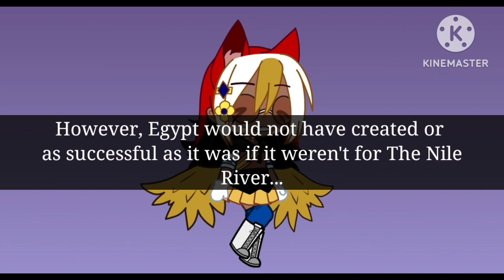Ancient Egyptian history - Introduction || Episode 1|| Countryhumans gacha